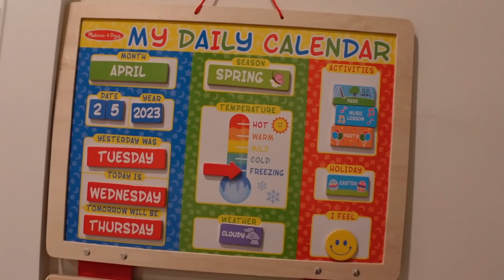Wesley Meets A COW!